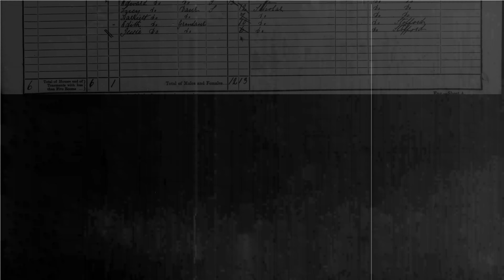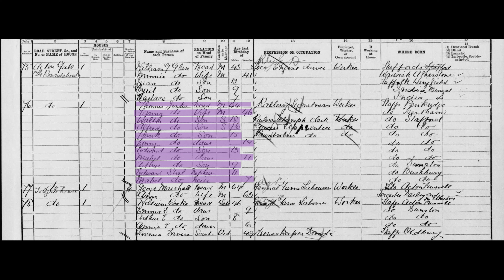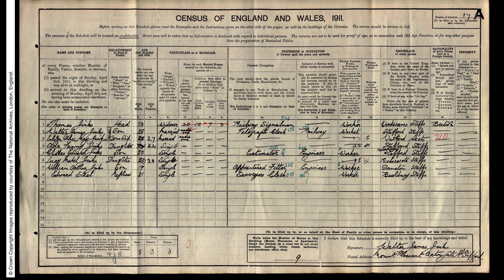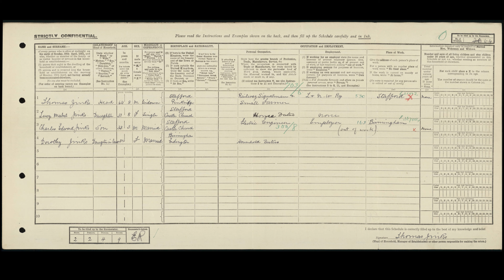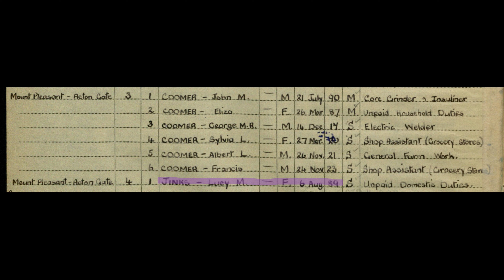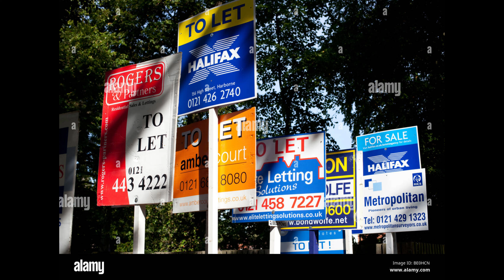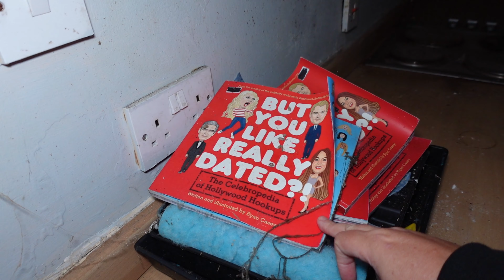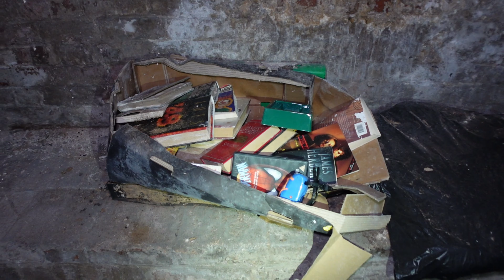EXPLORING MOUNT PLEASANT: A HOUSE RAVAGED BY FIRE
IN THIS VIDEO I VISIT AN OLD PROPERTY NAMED MOUNT PLESANT. I DISCOVER IT IS TWO SEPERATE HOMES, ONE DESTROYED BY FIRE, THE OTHER DAMAGED BY SMOKE. ALSO, I DISCOVER THE HISTORY OF THE BUILDING AND THE FAMILIES THAT LIVED THERE.